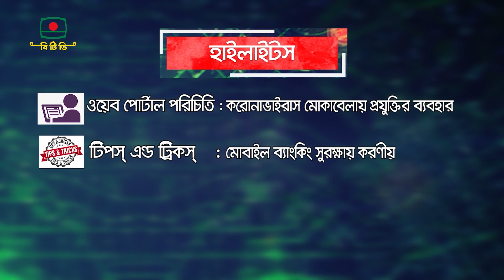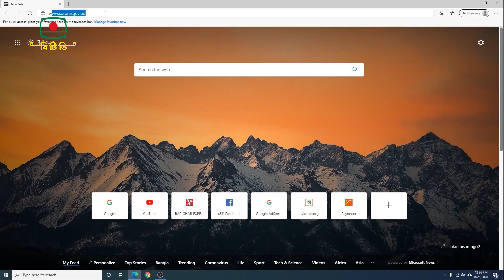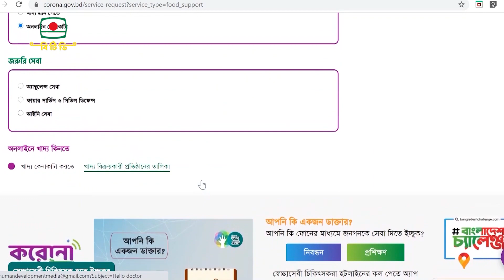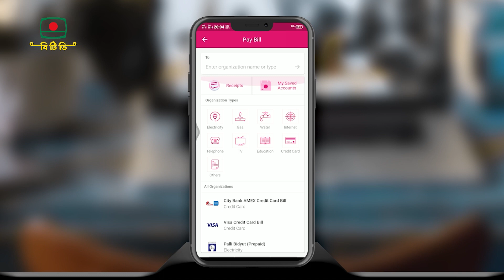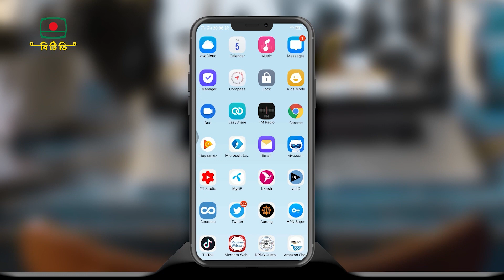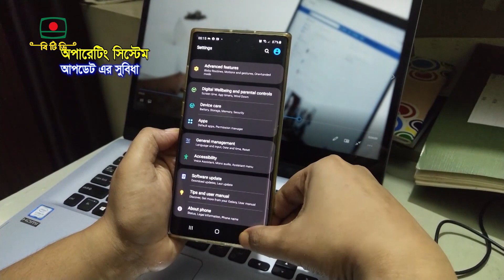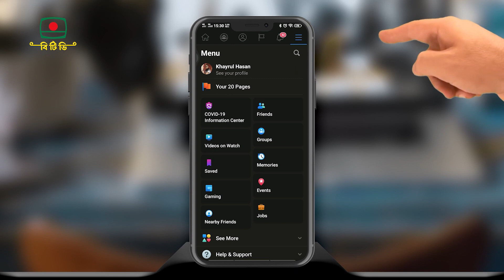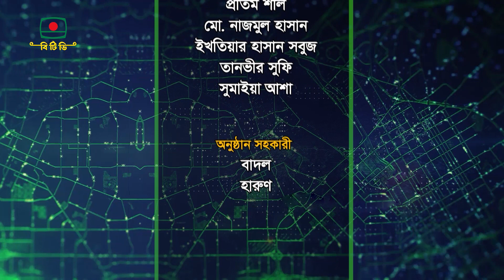প্রযুক্তিকে জানি -পর্ব ০১ | Projuktike Jani | খায়রুল হাসান | তথ্য ও প্রযুক্তি বিষয়ক অনুষ্ঠান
তথ্য যোগাযোগ ও প্রযুক্তি বিষয়ক অনুষ্ঠান -পর্ব ০১
প্রযুক্তিকে জানি | Projuktike Jani
গবেষণা ও পরিকল্পনা : খায়রুল হাসান | Khayrul Hasan
প্রযোজক: মো. মাহফুজার রহমান

00:38 হাইলাইটস
01:06 ওয়েব পোর্টাল পরিচিতি: করোনাভাইরাস মোকাবেলায় প্রযুক্তির ব্যবহার
06:44 টিপস্‌ এন্ড ট্রিকস্‌: মোবাইল ব্যাংকিং সুরক্ষায় করনীয়
10:35 ট্রাবলসুটিং: ফেসবুকে অনাকাংখিত ফ্রেন্ড রিকোয়েস্টে করণীয়

বাংলাদেশের করোনা সম্পর্কে সকল প্রকার আপডেট ও প্রয়োজনীয় সকল প্রকার তথ্য জানতে

এই সাইটটিতে যা রয়েছে -
-   করোনা সংক্রান্ত তথ্য
-  কোভিড-১৯ চিকিৎসার হাসপাতালের তালিকা
-   লাইভ করোনা ঝুঁকি টেস্ট
-  কোভিড-১৯ টেলিহেলথ সেন্টার দৈনিক রিপোর্ট
-  টেলিহেলথ কর্নার
-  মা টেলিহেলথ সেন্টার প্রোমো
-  বাংলাদেশের করোনা ভাইরাস আপডেট
-  কোভিড-১৯ ট্র্যাকার
-  ডাক্তাররা চাইলে এই website মাধ্যমে নিবন্ধিত হয়ে ফোন কলের মাধ্যমেও জনগণকে সেবা প্রদান
-  চিকিৎসকদের জন্য কোভিড-১৯ বিষয়ক উচ্চতর প্রশিক্ষণ

এছাড়াও রয়েছে অন্যান্য করোনা বিষয়ক অনেক রকমের
তথ্য ও সেবা ইনফোরমেশন।

অন্য কোন সেবা খাতের ডিজিটাল অগ্রগতির সম্পর্কে জানতে চাইলেও
আমাদের মেইল করতে পারেন-

Facebook.com/Bangladesh Television-BTV
YouTube.com/Bangladesh Television-BTV
corona.gov.bd - Website Review
Research and Planning - Khairul Hasan
Projuktike Jani,
A program of Information communication & Technology

00:38 Highlights
01:06 Web Portal Introduction: Use of technology to combat coronavirus
06:44 Tips and Tricks: What to do to protect mobile banking
10:35 Troubleshooting: What to do in an unwanted friend request on Facebook

To know all kinds of updates and all kinds of necessary information about Corona of Bangladesh

This site contains -
- Corona information
- List of Covid-19 medical hospitals
- Live Corona Risk Test
- Covid-19 Telehealth Center Daily Report
- Telehealth Corner
- Mother Telehealth Center Promo
- Corona virus update in Bangladesh
- Covid-19 tracker
- If the doctors want, they can register through this website and provide services to the people through phone calls.
- Advanced training on Covid-19 for physicians

There are also many other types of corona
Information and service information.

Even if you want to know about the digital progress of any other service sector

Facebook.com/Bangladesh Television-BTV
YouTube.com/Bangladesh Television-BTV